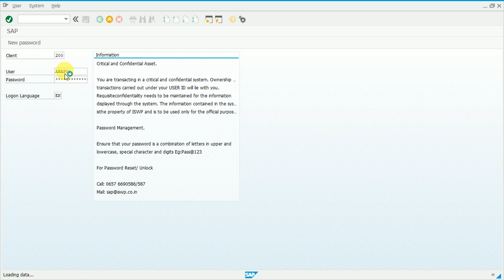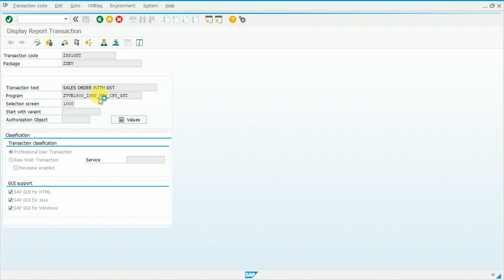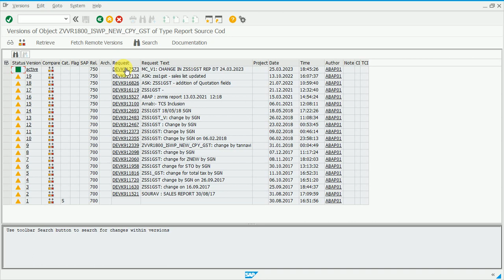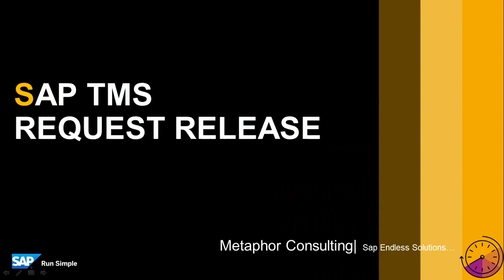How to release TR in dev | How to release transport request in SAP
How to release TR in dev | How to release transport request in SAP | release transport request in sap | कैसे transport request को release करें | एसएपी transport request रियल टाइम process

Your Quarries:
How to release TR in SAP
Tcode to release transport request in SAP
How to release Customizing request in SAP
How to release TR from Dev to quality in SAP
How to check if transport is released in SAP
Tcode to create transport request in SAP
SE10 tcode in SAP
How to check if transport is released in sap abap
How to release tr in dev in sap
What is the Tcode for transport requests?
What is the Tcode for transport in SAP?
How do you transport a request in SAP?